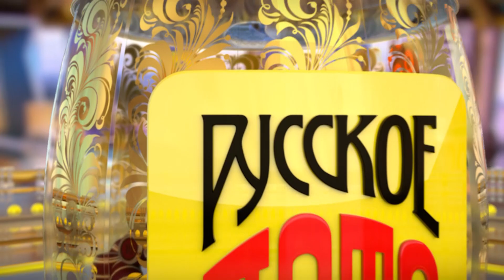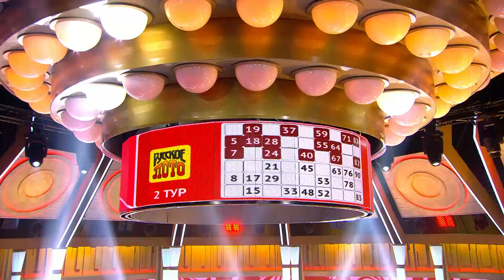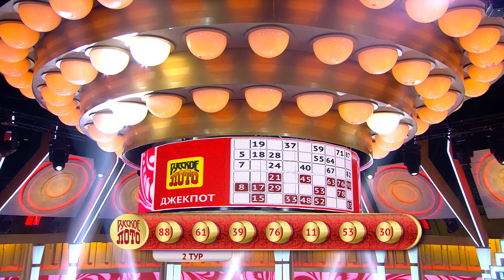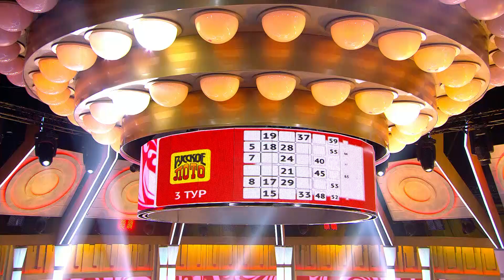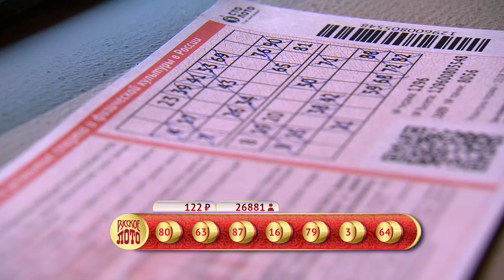Русское лото 11.08.19 тираж №1296 от Столото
В выпуске программы «У нас выигрывают!» на телеканале НТВ Михаил Борисов провел очередной розыгрыш самой народной лотереи - Русское лото. Пропустили эфир? Узнайте о результатах розыгрыша прямо сейчас!